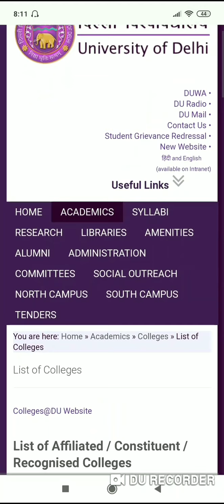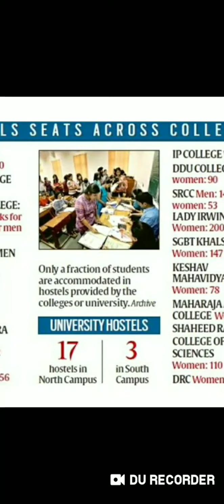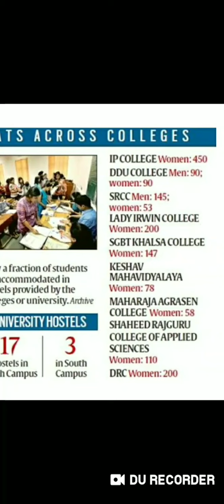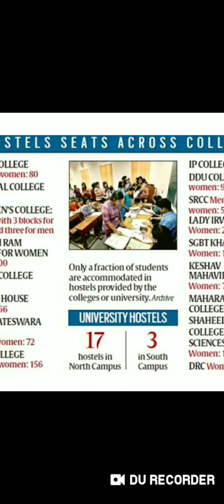Delhi University!!Total Hostel seats in all colleges!! Men&Women!!